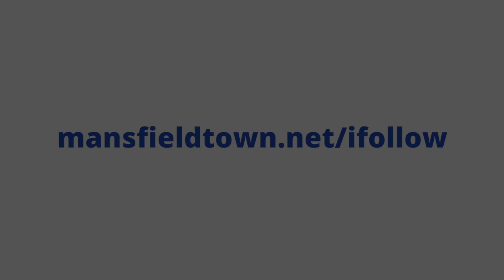All five of Mansfield's goals against AFC Wimbledon